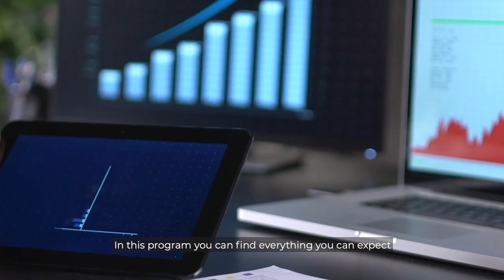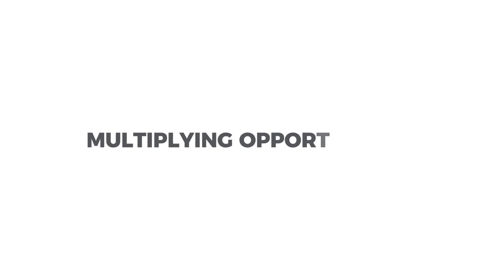Hybrid MBA English edition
Professor Giorgio Prodi, Academic Director of the Hybrid MBA English edition at BBS, introduces the program that provides the necessary tools and skills to quickly empower the process of professional growth at an international level thanks to a flexible format that bridges online and on-campus attendance.